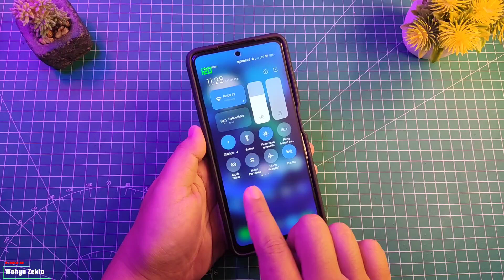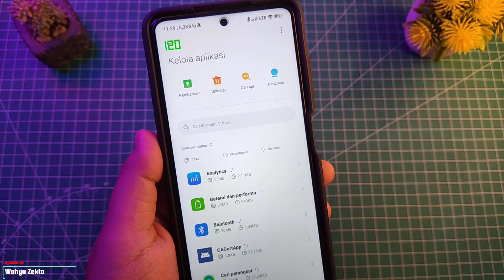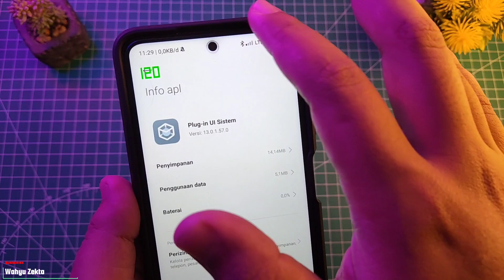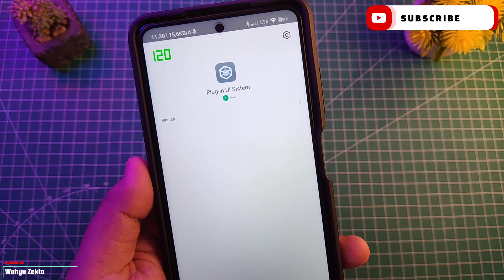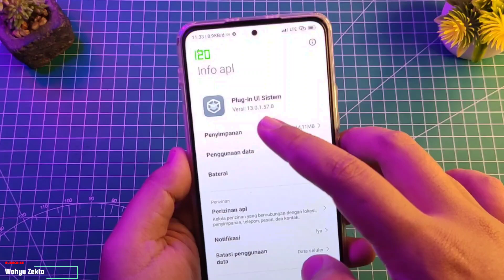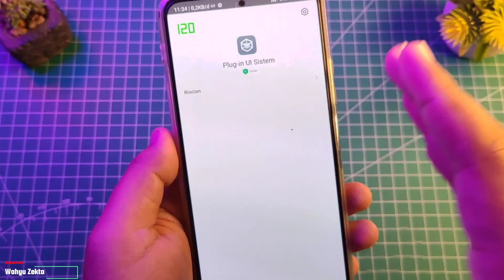UPDATE PLUGIN UI SYSTEM TERBARU!! Versi 13.0.1.75 Apakah Muncul Smart Hub??!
Video kali ini saya Coba update plugin terbaru miui 13 Selengkapnya Yuk Langsung Ke videonya..

Produk yang pernah saya pake :
Gabung Grup Telegram Wahyu Zekta Tutorial
Gabung Grup Telegram ( Redmi Note Series )